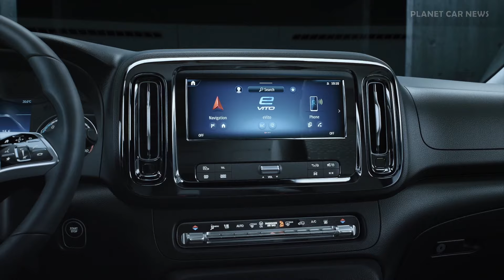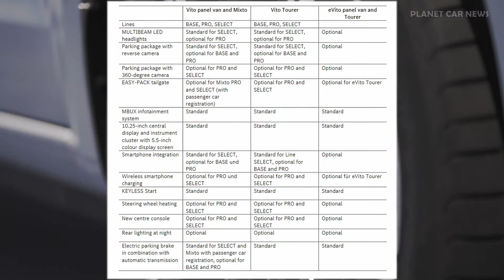New 2024 Mercedes-Benz Vito (Facelift) | Exterior, Interior & Details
Mercedes-Benz Vans has made its medium-sized series even more attractive for private and commercial use - with a new exterior and interior design as well as more comfort, safety and functionality, especially thanks to a Plus in intelligent digital networking.

Take a closer look in this video at the Vito.

Timeline:
0:00 Exterior
0:51 Interior
1:14 Hey Mercedes language assistant
1:32 Colours, Highlights & Options

Source : Mercedes-Benz